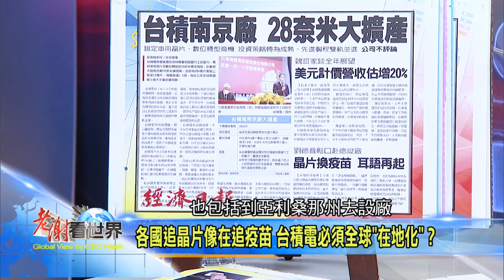【老謝看世界】搶先看2021.7.31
來賓：台新投顧總經理 李鎮宇
中經院WTO及RTA研究中心副執行長 李淳

✔女股神也不玩了 陸股風暴才剛開始？
✔供應鏈重組下 台積電全球"在地化"？
✔台Q4展望 產業界和投資界看法分歧？
✔台股土洋換手 八月選股條件四關鍵？